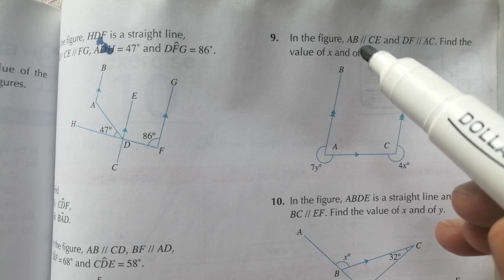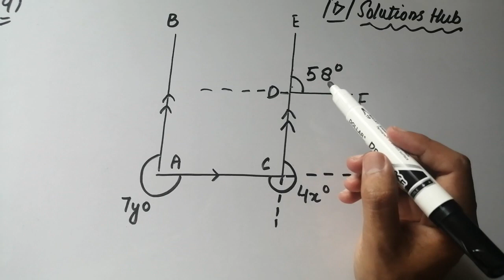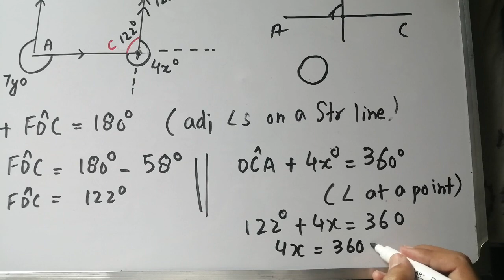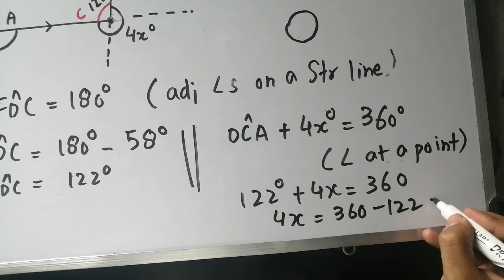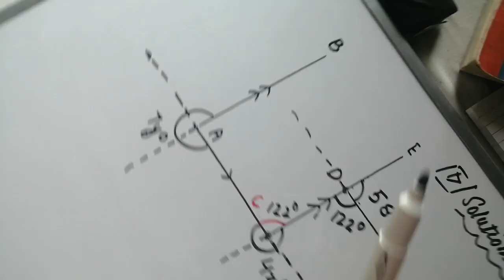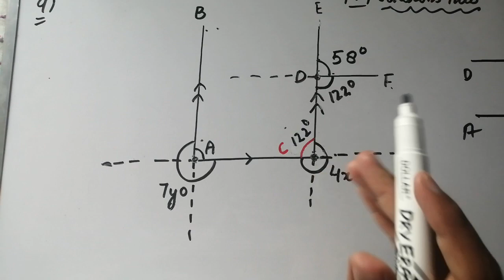Exercise 10B Question#9 Oxford NSM || D1|| Chapter 10 || Basic Geometry. D1 Math Solutions.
Exercise 10B Question#9  Oxford NSM || D1|| Chapter 10 || Basic Geometry.